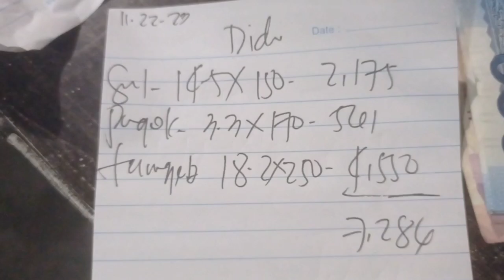GRABE😲 KUMUKULO ANG DAGAT DAHIL SA KAPAL NG KAWAN NG ISDA